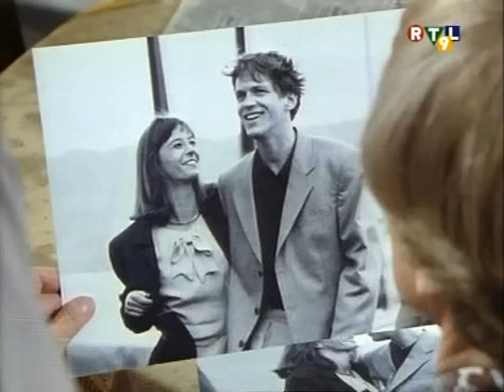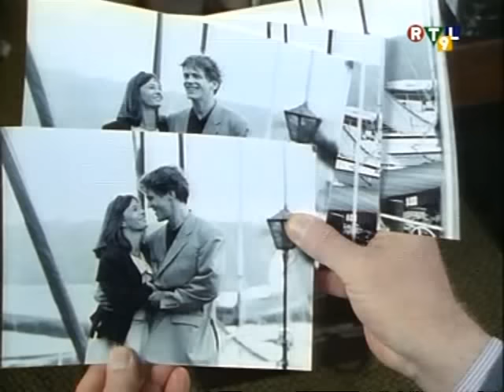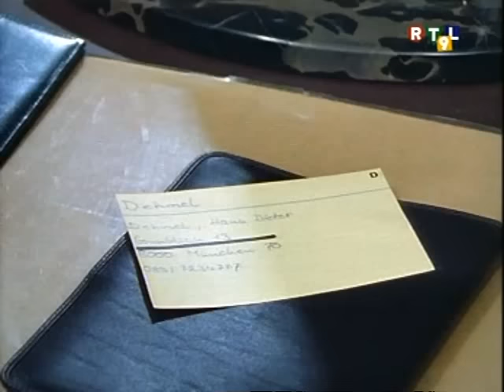Inspecteur Derrick- Si Dieu etait Une Femme